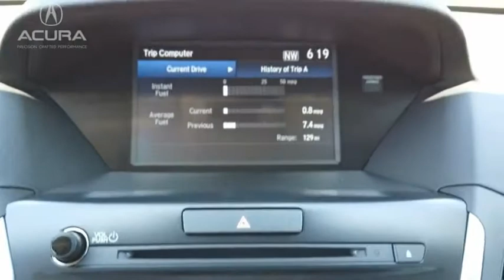2020 Acura MDX A2721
2020 Acura MDX 3.5L

Personalized service is a cornerstone of Hiley Acura, a trusted dealership with over thirty years to its name. We readily serve Denton, Arlington, Dallas, Irving, and Grapevine drivers from our Fort Worth location. Hiley Acura promises a stunning Acura lineup, a selection of affordable CPO and used vehicles, and an up-to-the-minute service center. Personalized service is a cornerstone of Hiley Acura, a trusted dealership with over thirty years to its name. We readily serve Denton, Arlington, Dallas, Irving, and Grapevine drivers from our Fort Worth location. Hiley Acura promises a stunning Acura lineup, a selection of affordable CPO and used vehicles, and an up-to-the-minute service center.  Here at Hiley Acura in Fort Worth, TX, we treat every aspect of our new & used dealership as a reflection of the Acura brand, from sales assistance, to simple auto financing, to Acura service. In fact, for over 30 years weve paired drivers with first-rate Acura vehicles like the 2020 MDX.  MSRP Price does not include Destination & Handling.